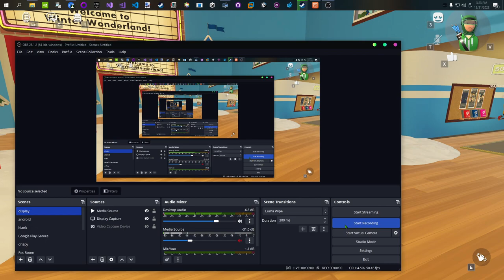Average day in Rec Room